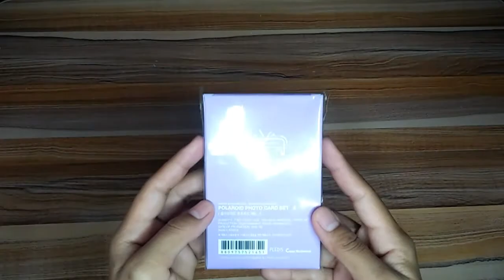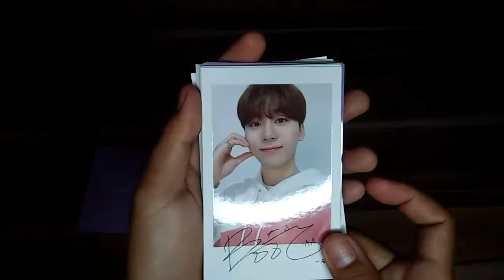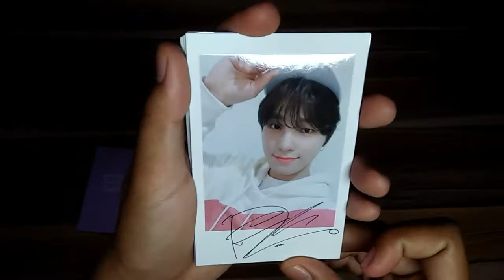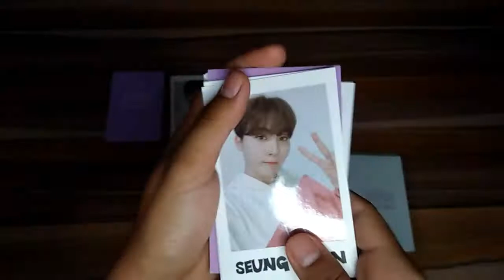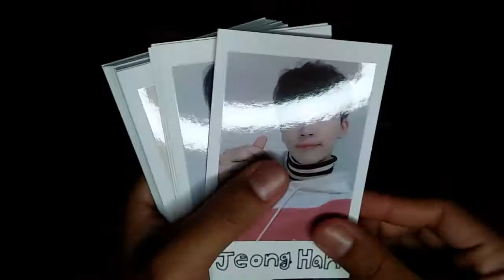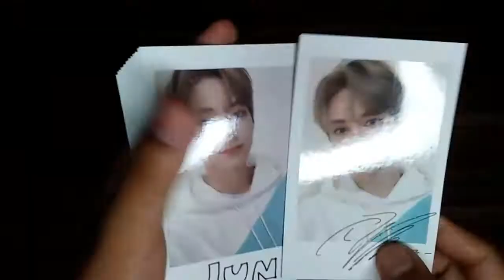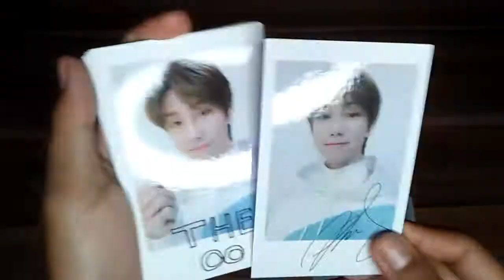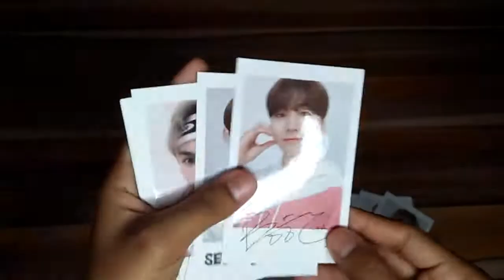CARATLAND 2020 POLAROID UNBOXING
This video was made weeks ago. My first video, hope you enjoy it.